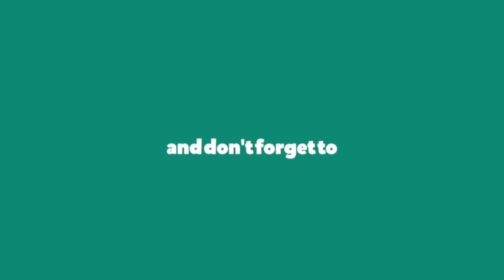Celosia Plant Care I Celosia Flower Care I Cutting, Tips and More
Celosia is a small genus of edible and ornamental plants in the amaranth family, Amaranthaceae. The generic name is derived from the Ancient Greek word κήλεος, meaning "burning", and refers to the flame-like flower heads

Hi Guys,
Welcome to my gardening channel.

I am a passionate gardener. So on this new year occasion, I am starting my new channel. I will share all my gardening experiences in this channel, which I have gathered for almost 30 years.